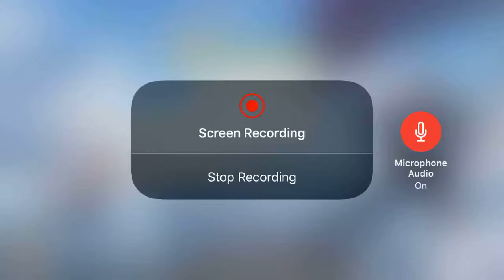Lets do this!! Rules of Survival episode 01